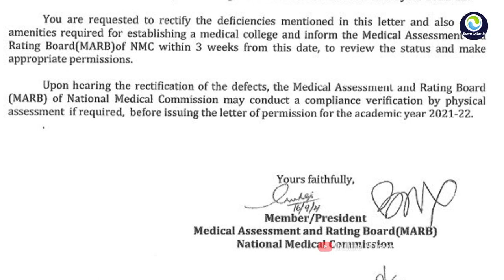Govt Medical College Purnea MCI nod | पूर्णिया मेडिकल कॉलेज को मान्यता कब ?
After 251 years as a district Purnea has got first medical college and construction is still going on appropriate faculty is not appointed yet, will it get MCI nod ?